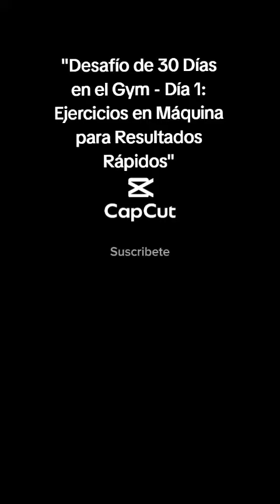Desafío de 30 Días en el Gym - Día 1: Ejercicios en Máquina para Resultados Rápidos